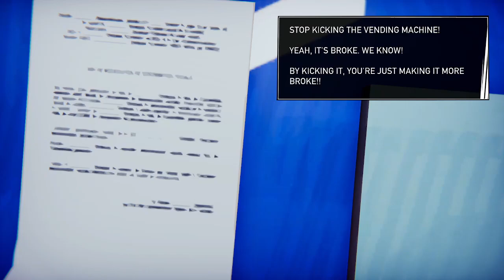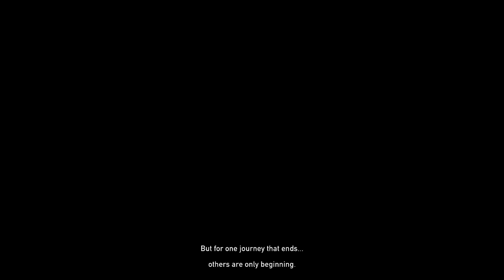I thought we could make it... Road part 2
We delve a bit further into the story of Road 96.